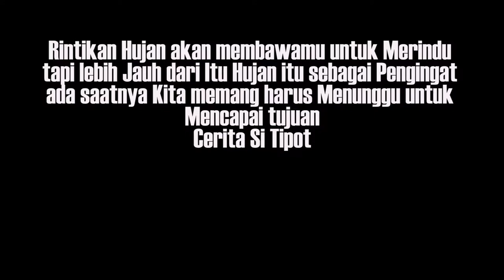Hal Yang Menyenangkan Saat Berteduh Di Bawah Flyover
EPS 106
Apa yang terpikirkan saat kamu terjebak hujan besar, tidak bawa jas Hujan dan harus berteduh dibawah Flyoper (Jalan Layang) tidak ada pilihan selain menikmatinya...